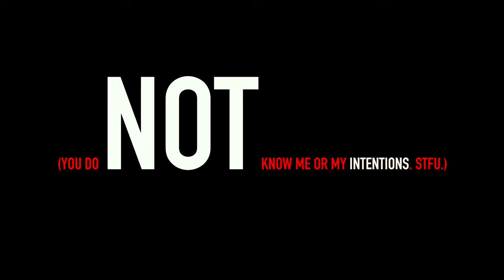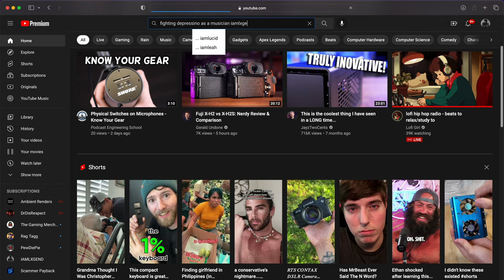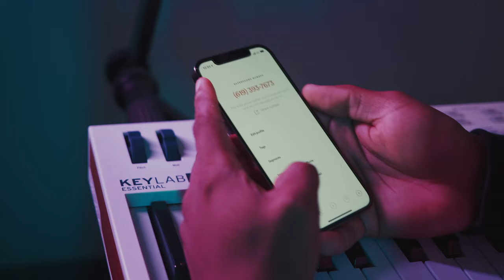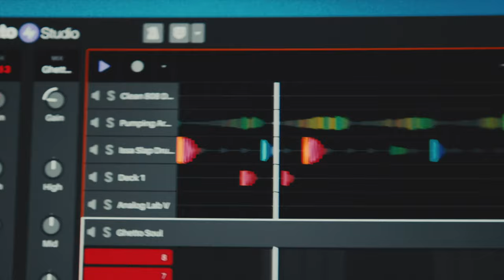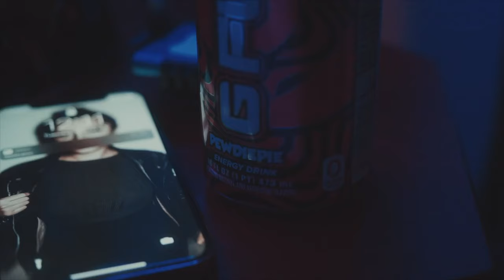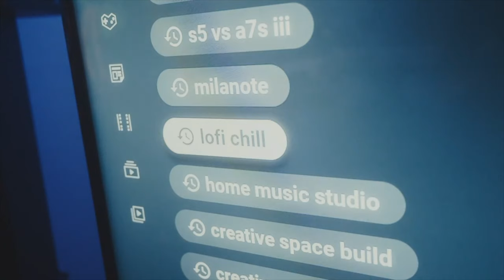STOP comparing yourself to other music artists 🤷🏾‍♂️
I feel like talking these days. When it comes to mental health for musicians, comparison is the thief of joy. We find ourselves comparing our art or our current status to those with more money, more time invested, more experience, and we feel we are less than them (or they make us feel that way by telling us). No more comparisons. Not to any of them. Be you. Do you. I am very tired. My mind is changing. My body his changing. My life is growing. This video is just a reminder for all creatives out there, most specifically music artists, to take care of your mental health and your physical health. Above all. We are humans before we are creatives. We are people before we are artists. If we don't take care of our first priorities (ourselves), we slip down slippery slope of mental health decline and end up not recognizing our own selves. I made this video to speak to myself, to speak to others in the same boat as me, and to show that it's okay to feel down or depressed. You're not alone. Let's build out this community and check on each other periodically. Please take this message in or share It with anyone you may know it can help.